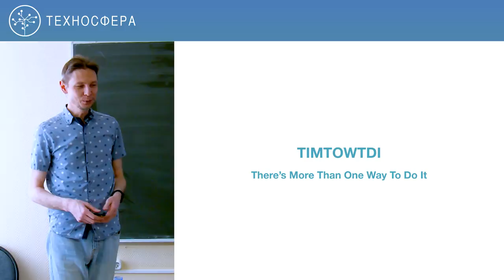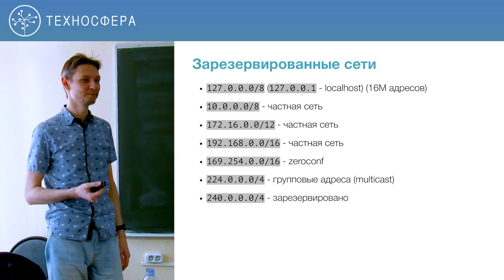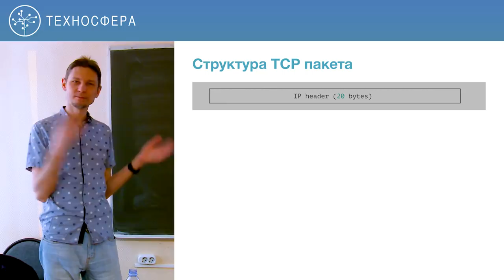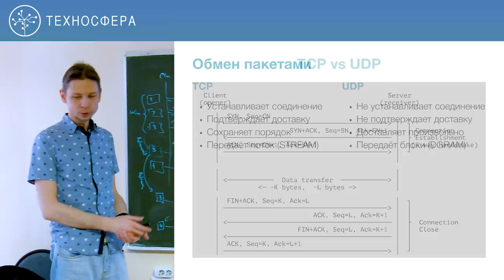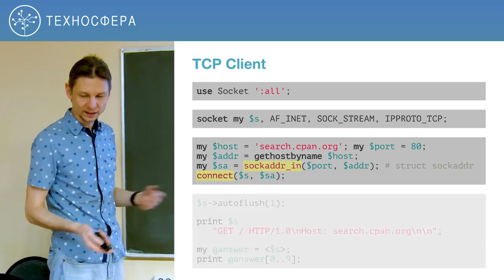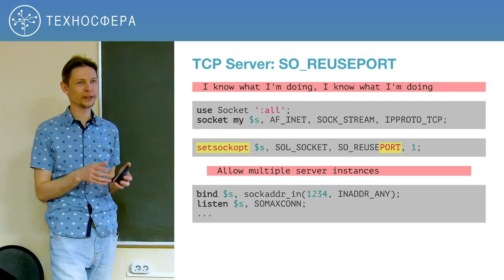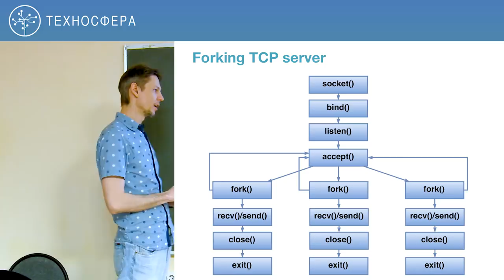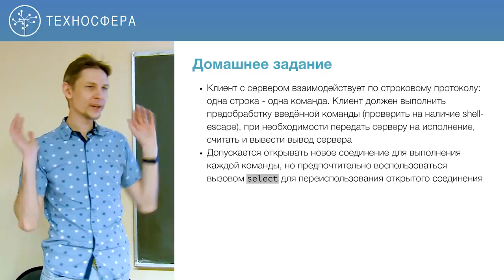6. Системное программирование на Perl. Сетевое программирование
Цель курса: познакомить с работой в Unix-like ОС и практикой системного программирования, а также сделать собственный сервис с нуля.

Получаемые навыки:
• Понимание устройства и принципов работы Unix-like систем.
• Опыт системного программирования под Linux на Perl.
• Tips&tricks в работе с распространёнными инструментами профессиональных программистов, таких как консоль, редактор, система контроля версий и многое другое.
• Опыт проектирования программного обеспечения с консультациями архитектора Облака Mail․ru.
• Создание собственного высокопроизводительного асинхронного сервиса с нуля.